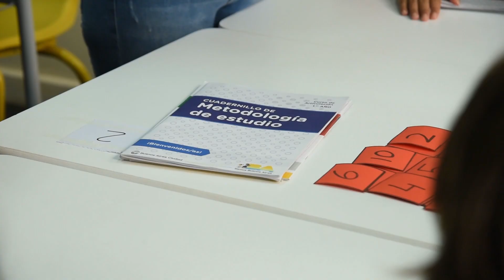Horacio Rodríguez Larreta participó de una jornada de articulación Primaria Secundaria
Este tipo de programa se dicta en todas las escuelas públicas de la Ciudad y les suma a los estudiantes 10 días de clases.